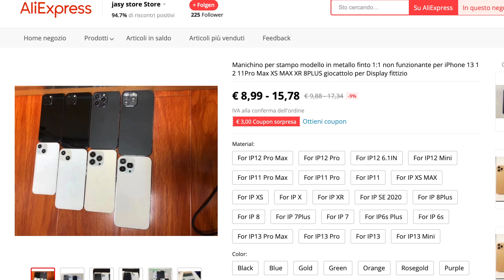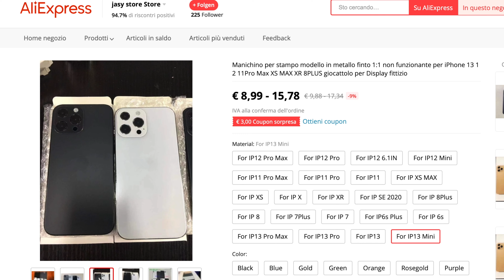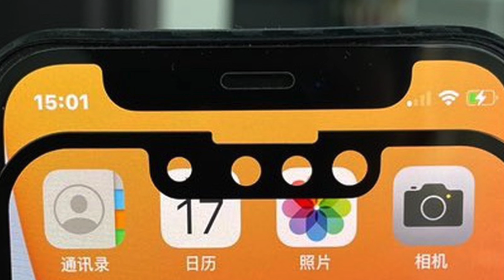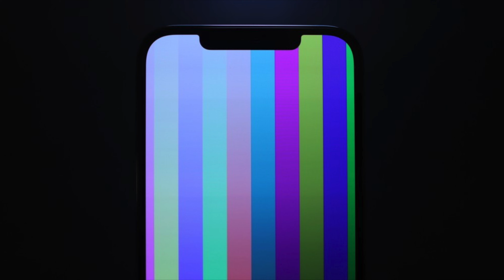Ecco iPhone 13!